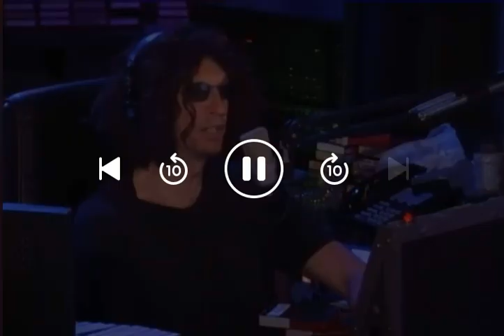Anna Nicole Smith on the Howard Stern show (07-31-02)